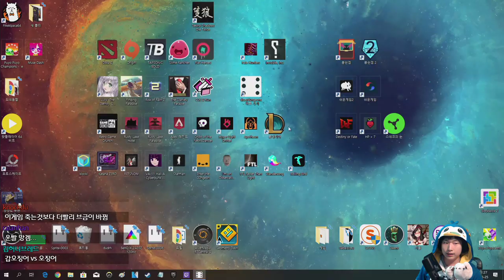마녀 2눈 하드모드 + 하드모드 {Dicey Dungeons} {다이시 던전}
이걸 2시간이나 했어... 마지막트라이 1:26:28